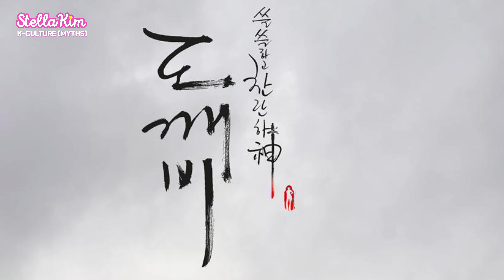[K-MYTHS] 6 CERITA HORROR MAKHLUK PENAMPAKAN DARI KOREA YANG ADA DI DRAMA DAN ANIMASI | StellaKim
Halo 2inkl2inkl semuanya, semoga cerita hari ini dapat menghibur dan bermanfaat buat teman-teman semuanya, jangan lupa subscribe, like dan klik alarm notifikasi di Channel @STELLAKIM yaa, Sampai jumpa di video selanjutnya, Saranghaeyooo 💕